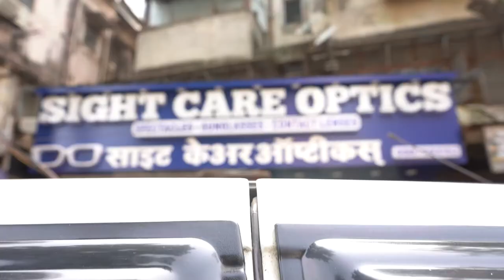How to make Signage for an Optician - Testimonial and Making of the Sight Care Signage | 9773107211